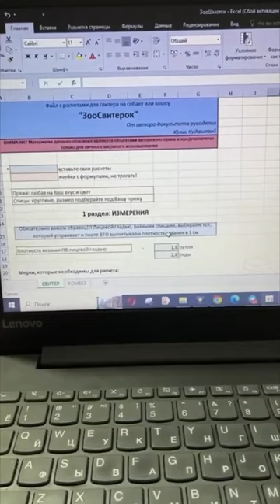Вяжем гардероб для своих питомцев. Все подробности под видео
Набор на совместник «Гардероб для хвостиков» открыт✨
В этот раз предлагаю Вам повязать одежду не для себя, а для наших маленьких любимцев😍
В рамках этого СОВМЕСТНИКА Вас ждёт:
👉🏼 2️⃣ КАЛЬКУЛЯТОРА РАСЧЕТОВ
👉🏼 подробные пошаговые видеоуроки
👉🏼 текстовые описания к ним
👉🏼 чат с единомышленниками
👉🏼 почти КРУГЛОСУТОЧНАЯ обратная связь от меня на протяжении 2️⃣1️⃣ дня
👉🏼 неограниченный доступ ко всем материалам!

Я ОБЕЩАЮ, что у Вас все получится! Проверим?☺️

▪️Цена участия фиксированная.

Успевайте! ❗️Старт совместника уже 24 февраля❗️

▶️ в своей электронной почте найти письмо от магазина frmaster.ru, перейти по ссылке и вступить в чат Совместника
▶️ ждать начала!

Я жду каждую из Вас✨